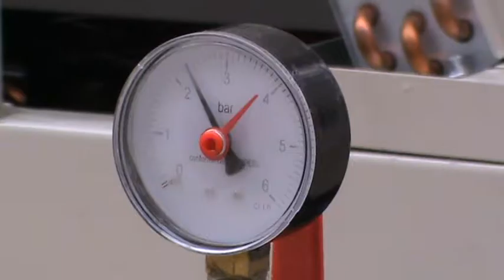Hala sportova klimatizovana m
super-info.rs

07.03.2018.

Završena klimatizacija Hale sportova

Nakon 50 godina od izgradnje u Hali sportova je danas svečano pušten u rad sistem klimatizacije.

Za izgradnju klimatizacije Vlade Srbije je obezbedila 20 miliona dinara, a grad je opredelio 4 miliona dinara.
- Veliko mi je zadovoljstvo što smo uspeli da završimo klimatizaciju Hale sportova i da u budućnosti možemo da organizujemo velika evropska i svetska takmičenja u našem gradu. Zahvaljujem se predsedniku Srbije Aleksandru Vučiću na čiju inicijativu su odobrena sredstva Vlade Srbije od 20 miliona dinara, a grad je učestvovao sa četiri miliona dinara. Lokalna samouprava pokušava da sve što obeća i uradi, a pored reflektora na Gradskom stadionu, balona u Dudovoj šumi, sada je završen i projekat klimatizacije. Tokom leta ćemo imati renoviranje atletske staze na Gradskom stadionu, rekao je gradonačelnik Bogdan Laban.

- Ugrađene su dve toplotne pumpe, koje će omogućiti hlađenje tribina velikog i malog terena i grejanje u prelaznom periodu. Ugrađeno je 8.000 kilograma limenih kanala i 5.000 kilograma čeličnih nosača, što je iziskivalo veliki napor izvođača, rekao je direktor "Cim Gasa", Vladimir Bijelović, a kako je rekao prema iskustvima ove firme, troškovi grejanja u prelaznom periodu će biti manji za oko 50 odsto.